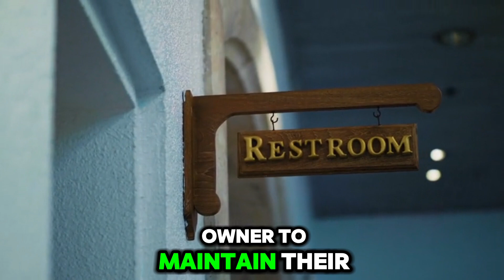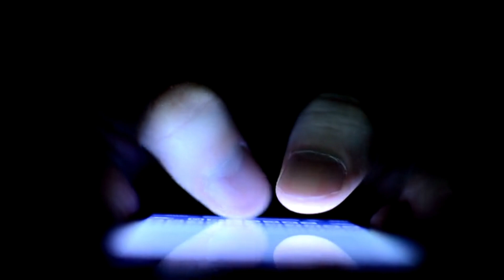What’s That Pool Smell? The Shocking Truth Behind Pool Odors! 😱💧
Ever noticed that strong smell around swimming pools and wondered what it is? 😱 It’s not just chlorine! Find out the surprising truth behind that unmistakable pool smell and why it might be more gross than you think. Learn what really causes pool odors and how to avoid them in our eye-opening dive into the world of pool maintenance! 🏊‍♂️💧